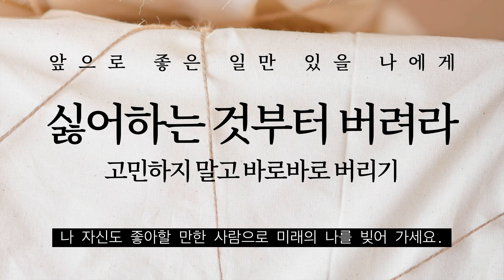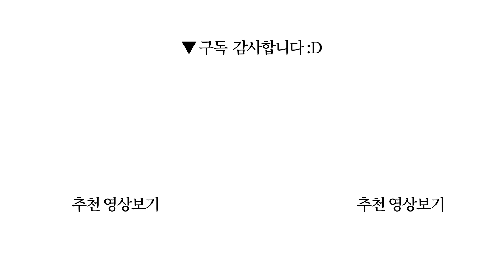싫어하는 것부터 버려라: 고민하지 말고 바로바로 버리기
먼저 당신이 싫어하는 것부터 버려야 한다.
그래야 더 좋은 삶을 좇는 힘이 생긴다. - 아이얼원

제목: 앞으로 좋은 일만 있을 나에게
지은이: 아이얼원 / 옮긴이: 이보라 / 펴낸곳: 유노북스

0:00 시작
10:17 잡담